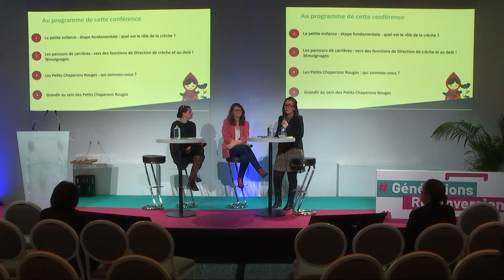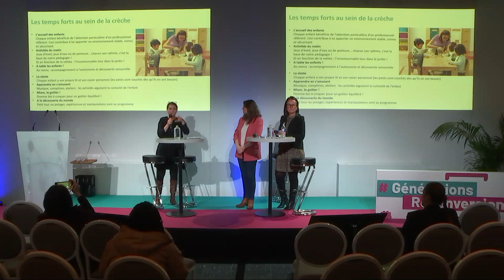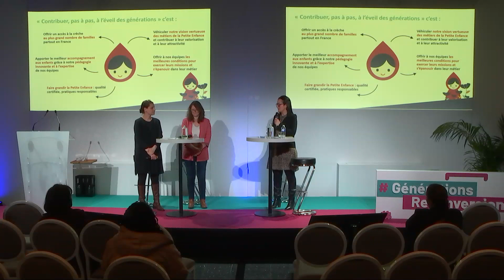Des métiers pour grandir et faire grandir - Les Petits Chaperons Rouges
Conférence des "Petits Chaperons Rouges" sur la pluralité et les possibilités d'évolution des métiers en crèche.
Enregistrée lors du salon Génération Reconversion à Paris, avril 2023.